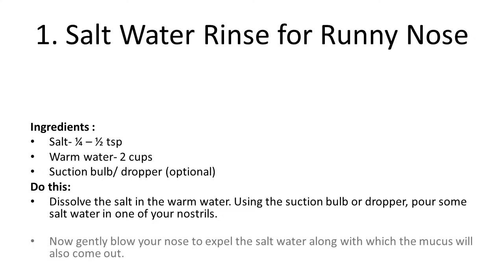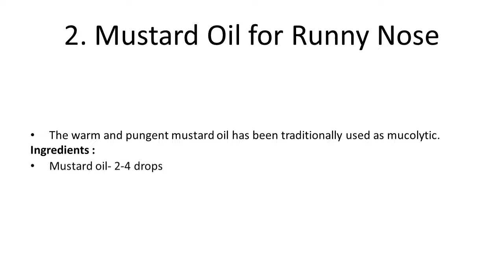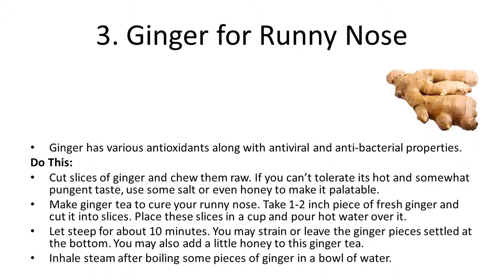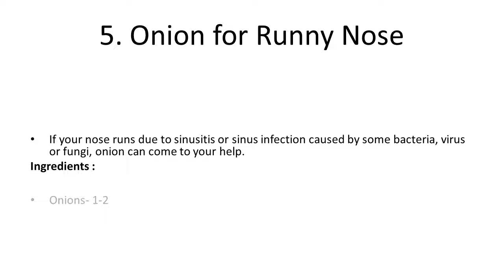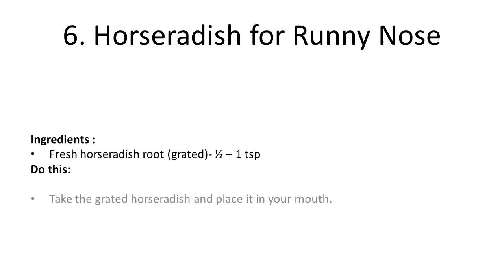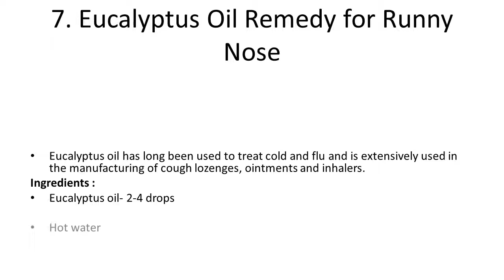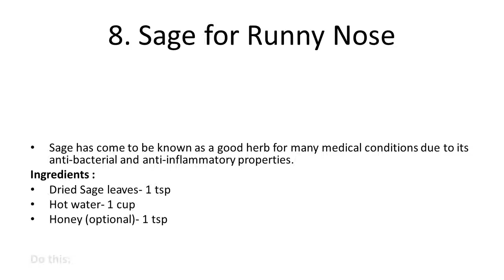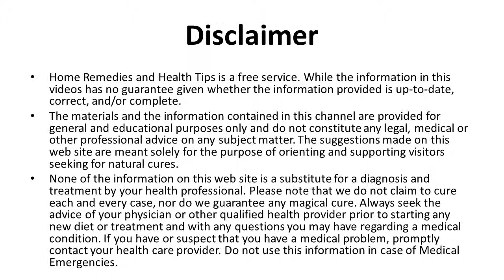Natural Remedies for Runny Nose | How to Stop a Runny Nose | Runny Nose Home Remedy